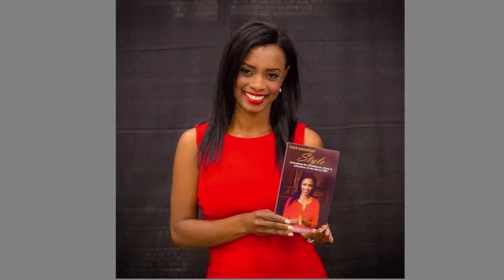Unleash Your Audacious Confidence August 21, 2017